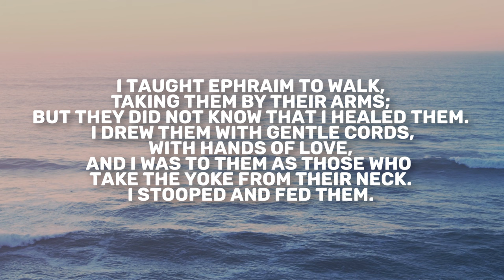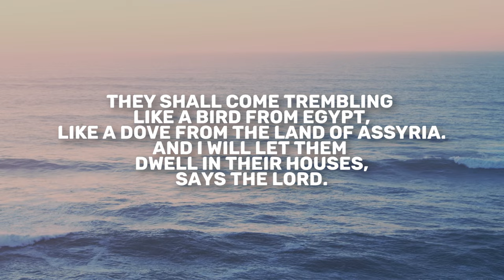Hosea 11 | Daily in the Word | Pastor John Spencer